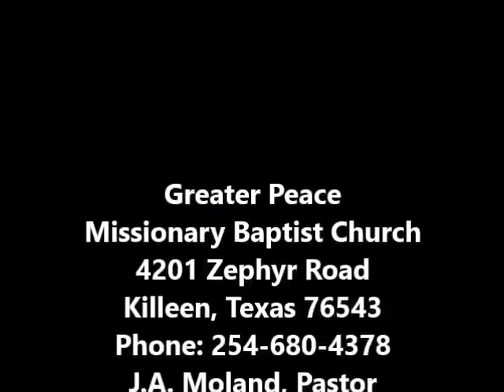GPMBC 13 May 2020 Bible Study Pastor JA Moland " God's Promises To Grace Age Saints 3"